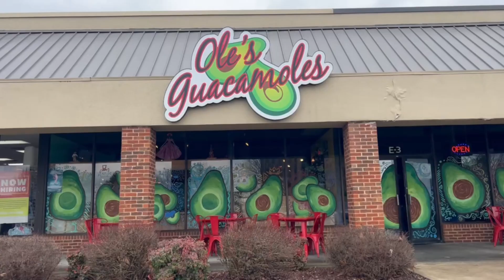Day in our life: Super Bowl Weekend 2024! *Super Bowl LVIII*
Hey Y'all! :) Hope you enjoy today's video! Super Bowl 2024 Weekend!

More videos like this can be found here "Day in Our Life!"

We hope you have an amazing and blessed day!
And remember to Cherish Every Moment :)

Our Amazon Favorites! (*Commissions Earned*):

Try Audible Plus for Free: